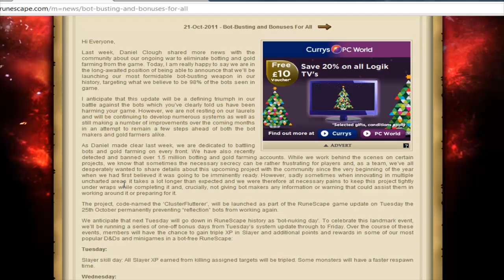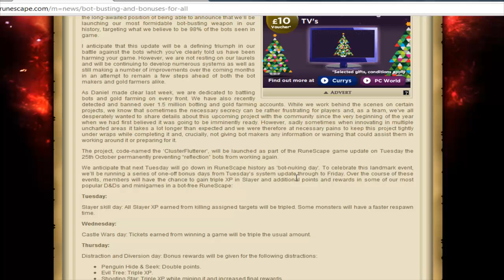RUNESCAPE UNIVERSITY AND BOT NUKING DAY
LINK TO BOT NUKING DAY-